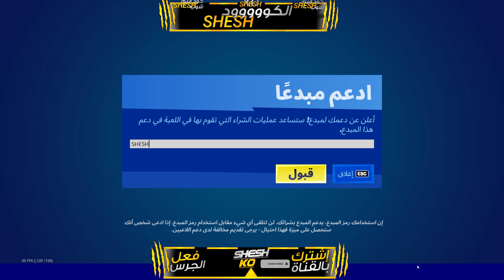ايتم شوب اليوم فورت نايت 7/3/2022 Item shop Fortnite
لاتنسون اللأيگ ❤

لاتنسون الأشتراگ ❤